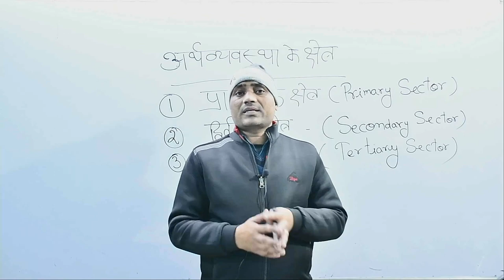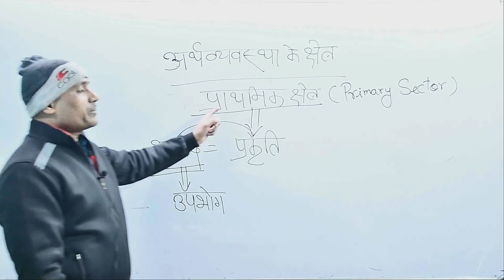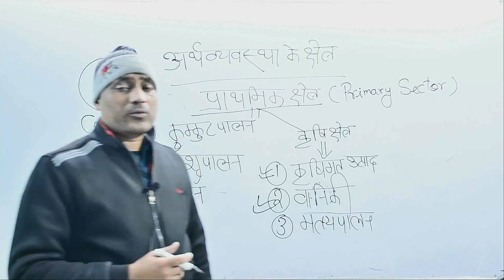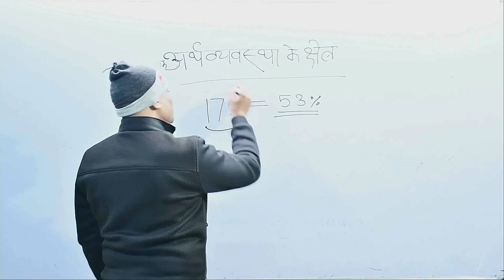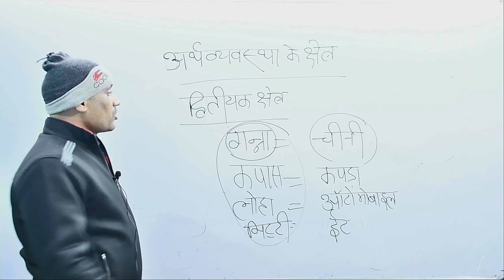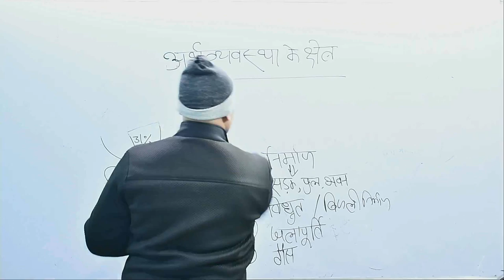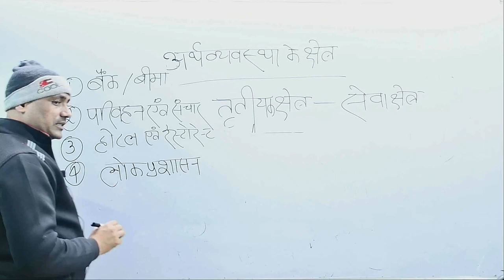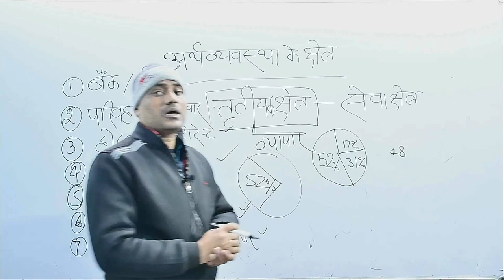SECTORS OF ECONOMY BY ARUN SIR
INDIAN ECONOMY अगर आपको संस्था से किसी प्रकार की नोट्स या कुछ भी आवश्यकता पड़ती है तो आप हमारे टेलीग्राम चैनल से जुड़े